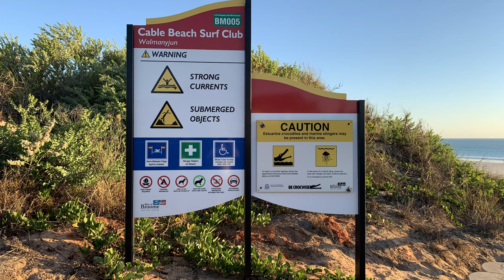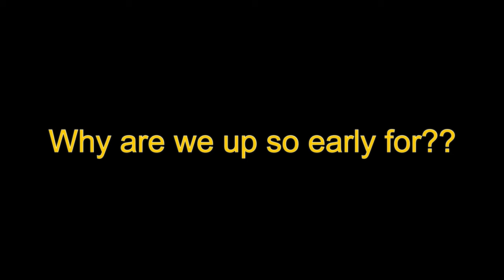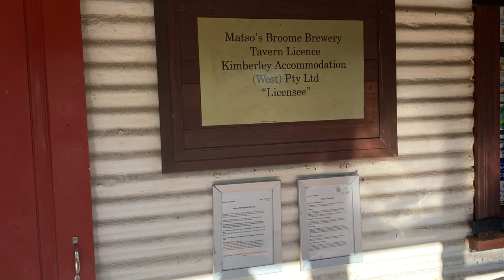Flying Family - Broome - Part 1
What did the flying Fambo get up to in Broome ?